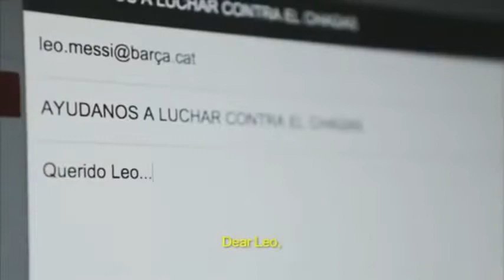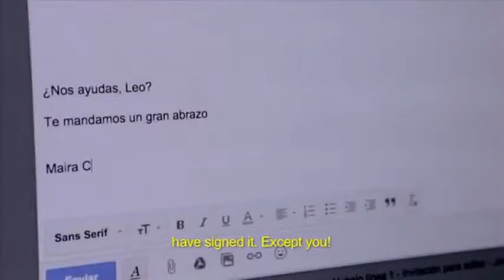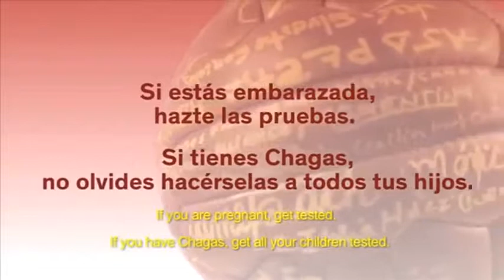Messi se une en la lucha contra la enfermedad de Changas1